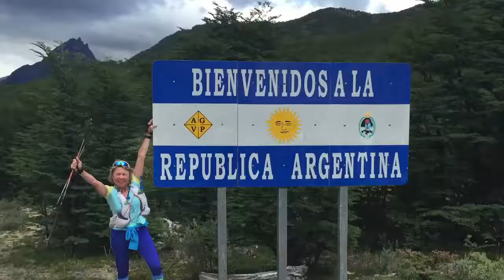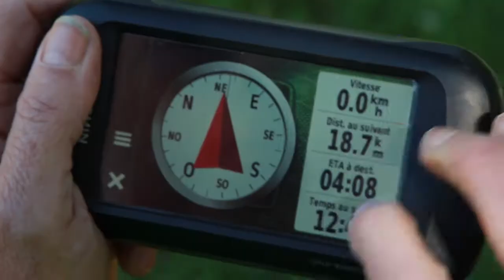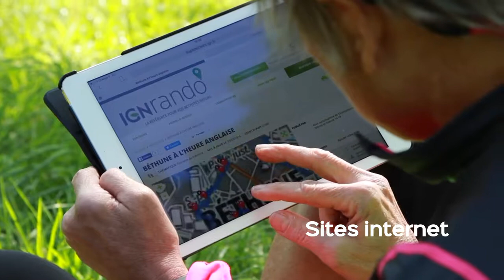Mes loisirs à la carte ! 100 % Trail !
L’IGN vous propose dans cette émission de découvrir les spécificités du trail et les conseils d’experts pour une pratique agréable et sécurisée de cette activité.